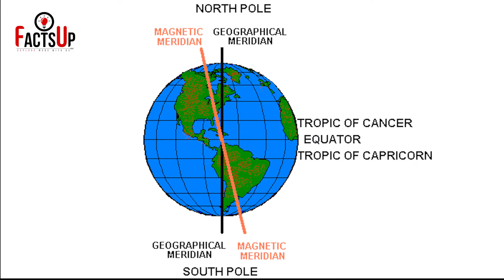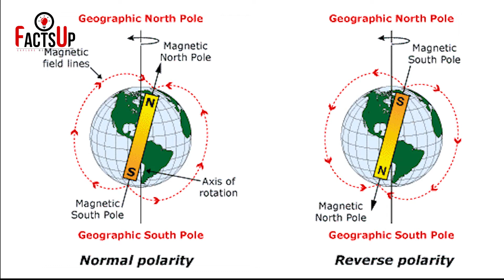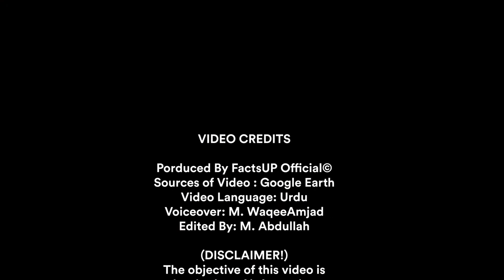Top 4 Most Amazing And Unbelievable Facts Of The World | Facts About Our Earth | FactsUp Official 💡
Here you will get Informational, Inspirational, and Motivational content from all over the world.
In this video, we present to you the Most Amazing Facts about Earth which you must not know. These facts and places on the Earth are so interesting that after knowing them you'll want to go there and watch these places with your own eyes.
Video Title: Top 4 Most Amazing And Unbelievable Facts Of The World | Facts About Our Earth.
Language: Urdu
Voiceover: M. WaqeeAmjad
Edited By:  M. Abdullah

Lecture
Series
Entertainment
Fun
English
News
Amazing
Awesome
Unbelievable
Unseen
Unusual
Top 10
Top 15
Top 5